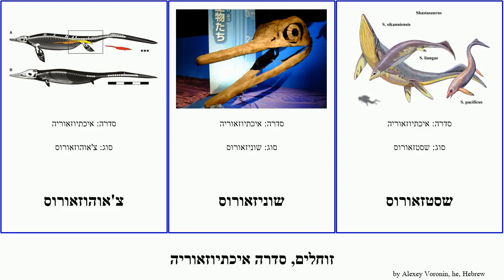זוחלים, סדרה איכתיוזאוריה reptilia שסטזאורוס מיקסוזאורוס Ellie צ'אוהוזאורוס סימבוספונדילוס North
זוחלים סדרה איכתיוזאוריה.
reptilia of Order Ichthyosauria, language: he.

אאורינוזאורוס
אופתלמוזאורוס
איכתיוזאורוס
איכתיוזאוריה
טמנודונטוזאורוס
מיקסוזאורוס
סימבוספונדילוס
פלטיפטריגיוס
צ'אוהוזאורוס
שוניזאורוס
שסטזאורוס
תלאטוארכון